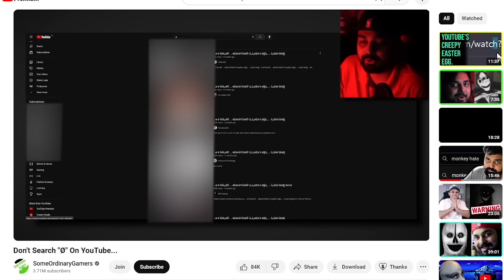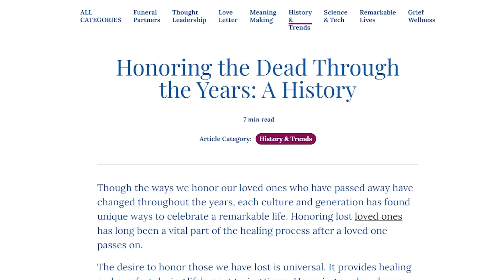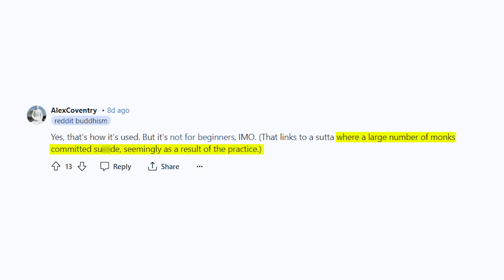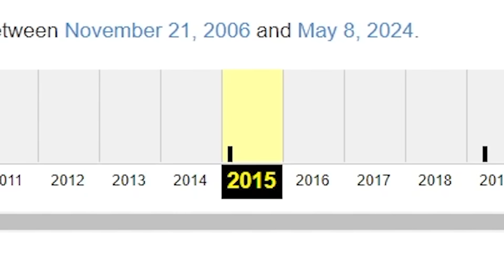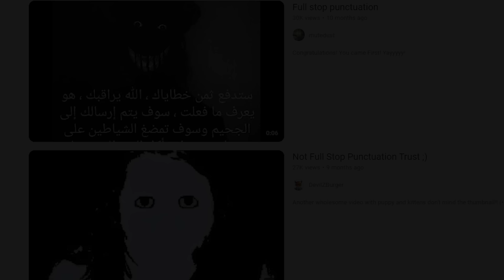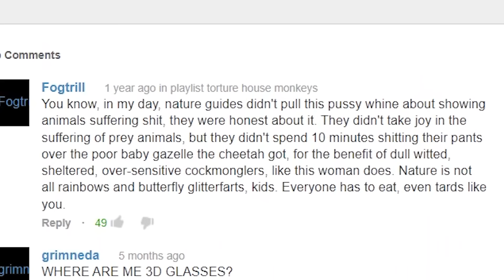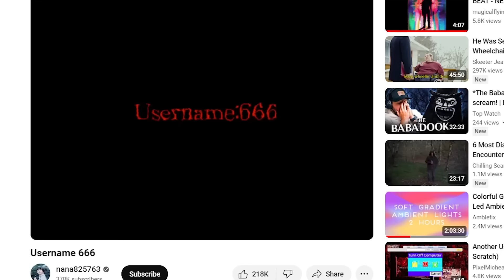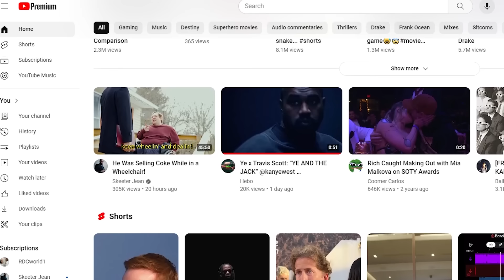DO NOT Search This On Youtube [Vol. 1]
Let's explore the history of things you should never search on YouTube. These are terms that lead you to the darkest corners of Youtube. From evil communities to old legends, let's see why you should never search these terms on Youtube, and the reasons why they exist. Here are 4 things you should never search online.

Chapters:
0:00 Intro
1:09 asuba bawana
6:33 . (Full Stop Punctuation)
10:32 Monkey hate rabbit hole
14:48 Username:666